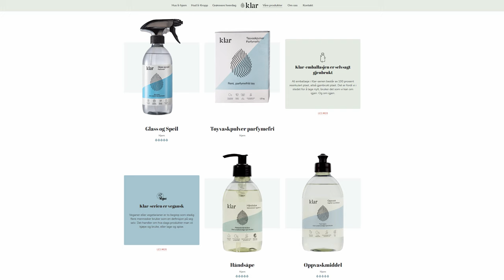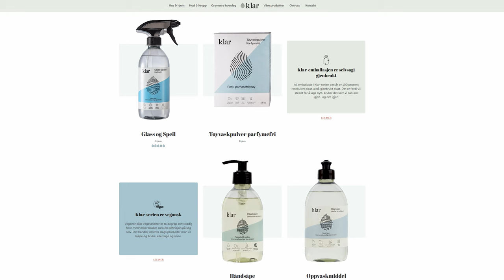Module 6 Video 4 - Orkla and The Future of Consumer Goods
This video introduces the case of Orkla and their pursuit of new and more sustainable business models in consumer goods. It sheds light on the company's sustainability problem, in particular the plastic problem, and their attempt to innovate based on new business models.